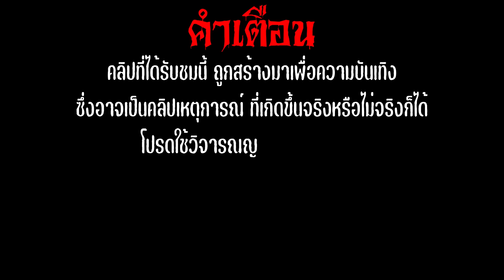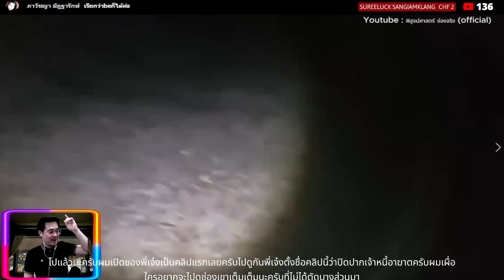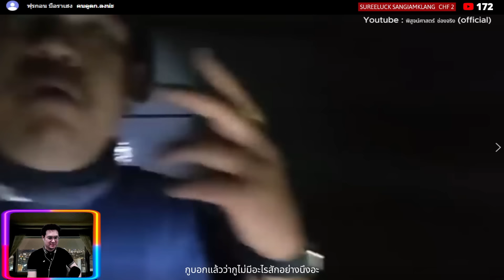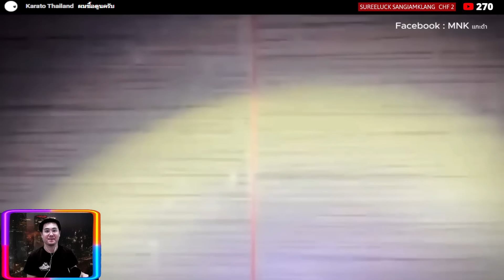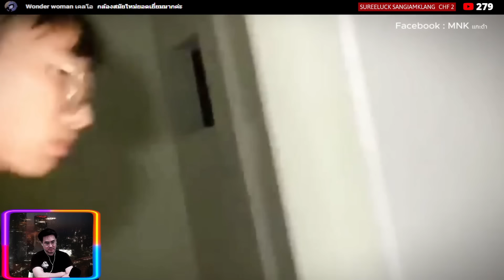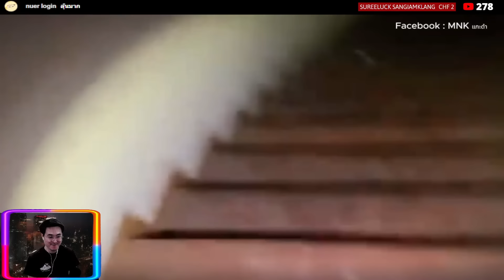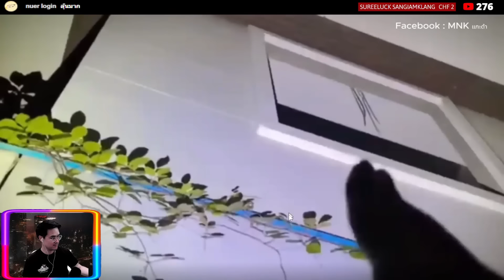"ล่าท้าผีไทย"3 ความหลอนที่ได้ใจให้MVP ห้ามพลาด!น่ากลัว EP.1 | เบิร์ดพาหลอน | Paranormal | reaction